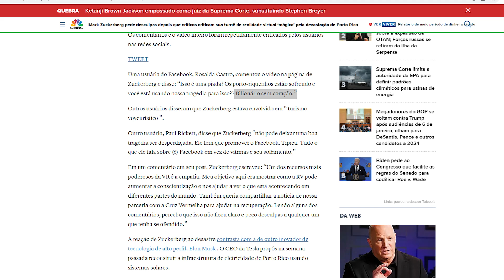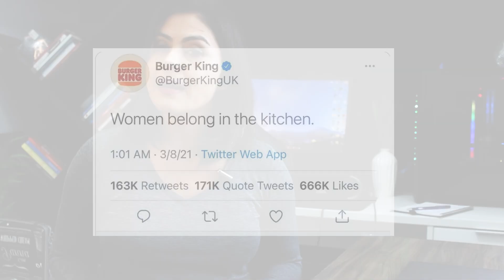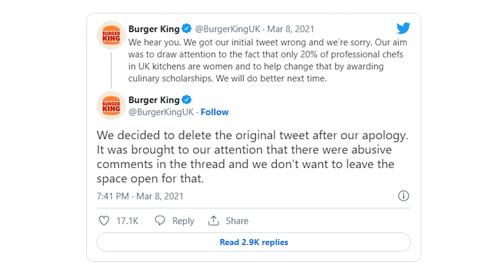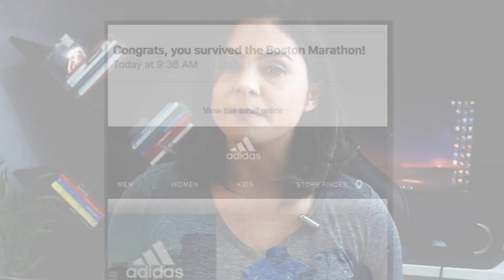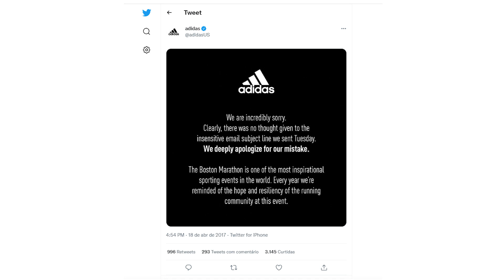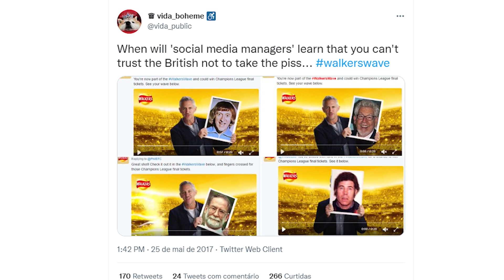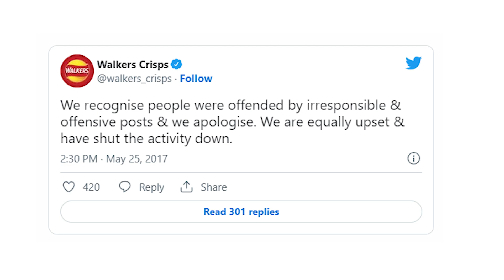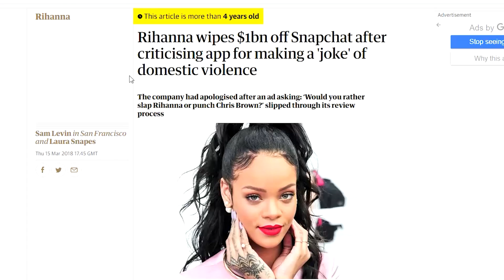9 Propagandas que Tiveram Efeito Contrário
Já imaginou o que pode dar errado em uma propaganda mal pensada ou publicada na hora errada? Nesse vídeo você verá casos reais de propagandas de marcas conhecidas que pareceram idiotas ao errar na mão com seus comerciais, emails e campanhas.